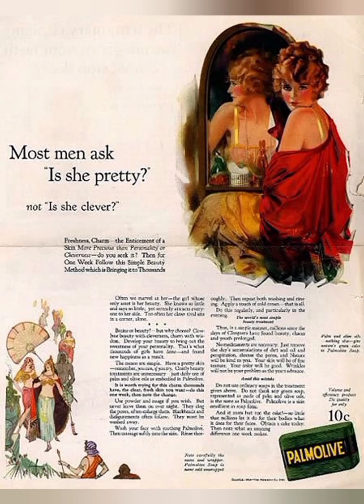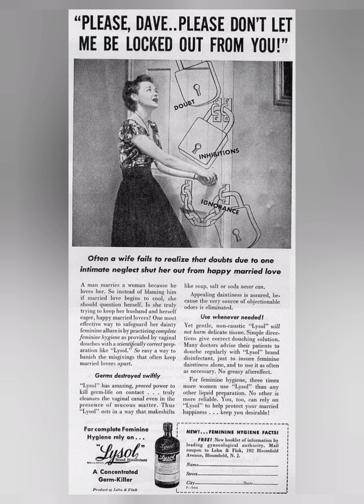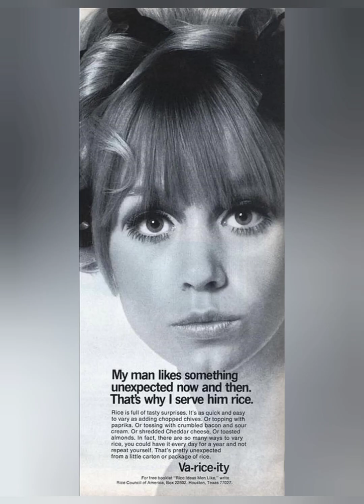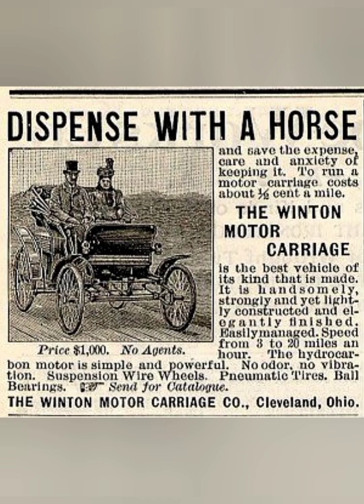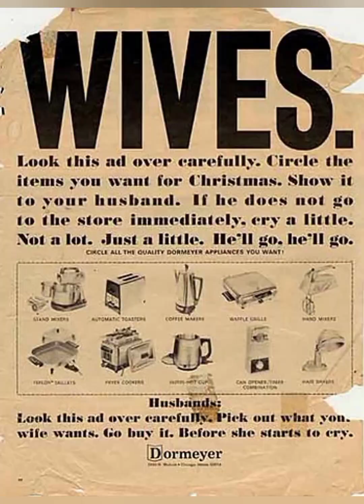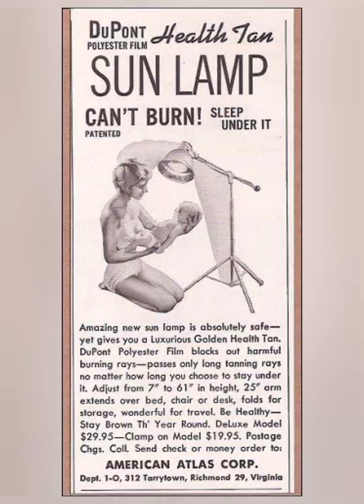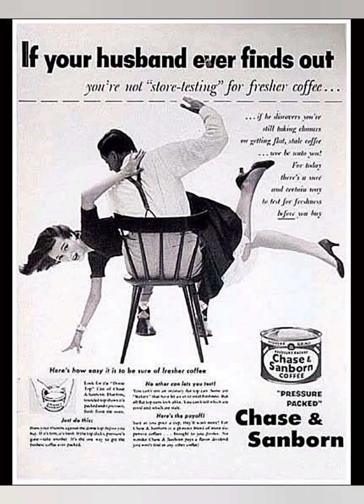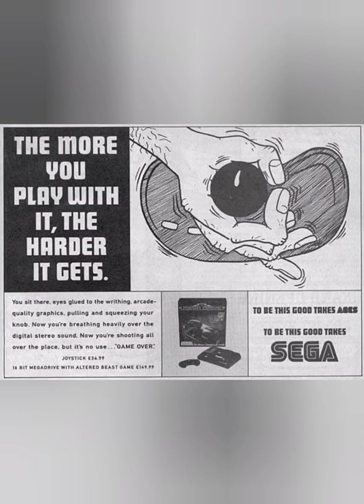Vintage Advertising | Exploring Old Advertisement | Vintage Footage and Memories Revealed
This video is all about ancient advertising strategies. In this video, you will see the history of advertisement and You will also see Rare and Unseen Photos of advertisement.